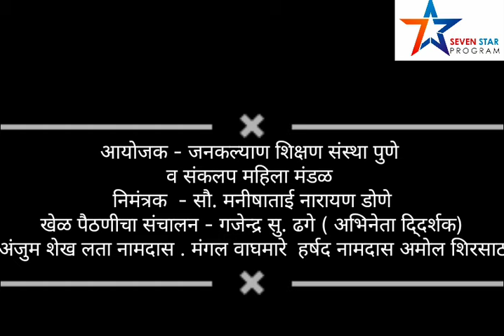खेळ पैठणीचा कार्यक्रम (जागतिक महिला दिना निमित्त कार्यक्रम) (International Women's Day program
खेळ पैठणीचा कार्यक्रम (जागतिक महिला दिना निमित्त कार्यक्रम)
आयोजक -जनकल्याण शिक्षण मंडळ पुणे /संकल्प महिला मंडळ
जागतिक महिला दिन
खेळ रंगला पैठणीचा
        प्रोग्राम संचालक   अभिनेते /दिगदर्शक -गजेंद्र सुधाकर ढगे व संच
Khel Paithani Program (International Women's Day Program)
Organizer - Jankalyan Shikshan Mandal Pune / Sankalp Mahila Mandal
International Women's Day
The game is colorful
        Program Director Actors/Director -Gajendra Sudhakar Dhage and Sanch